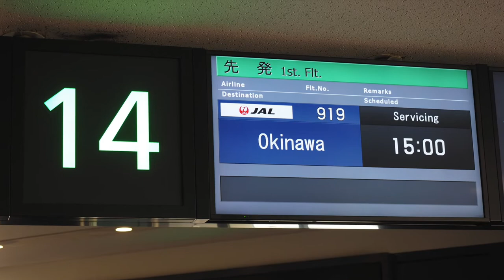【機内から離着陸映像】2018 OCT Japan Airlines JAL919 TOKYO HANEDA to OKINAWA NAHA, Take off TOKYO HANEDA airpor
【機内から離着陸映像】2018 OCT Japan Airlines JAL919 TOKYO HANEDA to OKINAWA NAHA, Take off TOKYO HANEDA airport .

10月はFOP2倍月間にしているので国内線を集中して飛ぶことにしています。
まずは沖縄発羽田経由バンコク往復ですが、とりあえず沖縄まで片道のチケットを買って移動します。
今日も出発の時は地上職員の方々が手を振って見送ってくれます。
今日は国内線ターミナルと国際線ターミナルの間にあるA滑走路からの離陸です。
離陸後は東京湾の工業地帯を眺めながらゆっくりと上昇していきます。
天気が良いと外の眺めが楽しくて良いです。